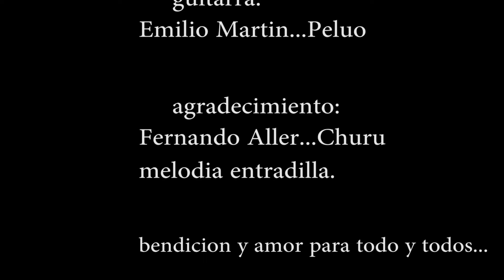Tuff Like Iron - Tune In "Acoustic Sessions"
Durante el MusicalMissionTour en España, Tuff Like Iron y Emilio Martín "El Pelúo" difundieron las vibraciones naturales en la hermosa playa llamada "El Peñón del Cuervo".

During the MusicalMissionTour in Spain, Tuff Like Iron and Emilio Martín "El Pelúo" spread the natural vibes in the beautiful beach called "El Peñón del Cuervo".